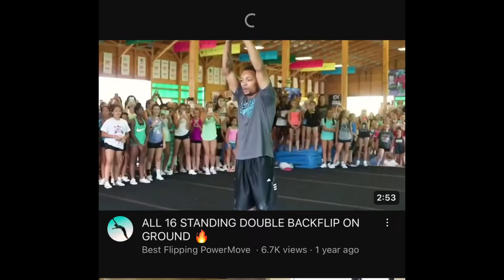I Attempted a Triple Backflip.